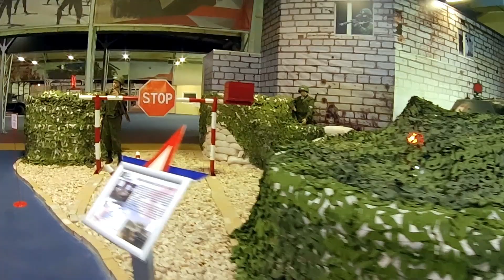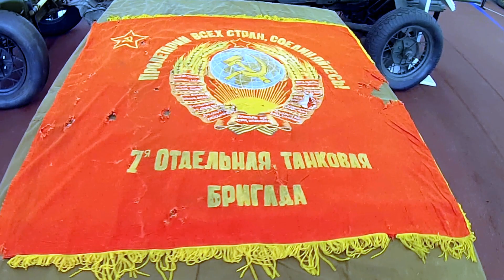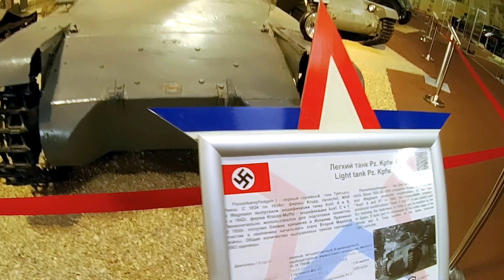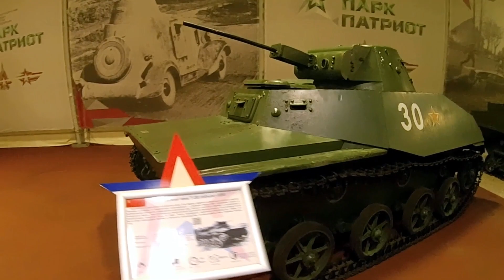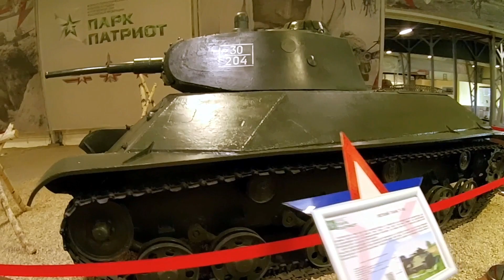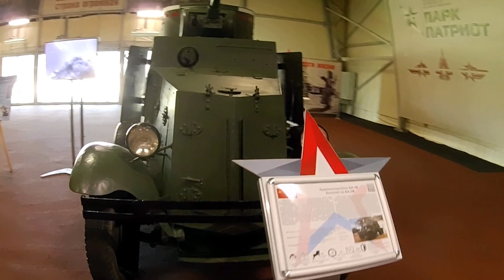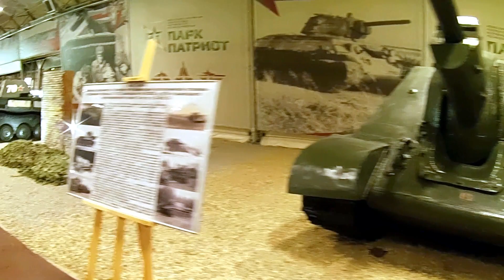Park Patriot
Tentokrát navštívíme s vámi muzejní a zbrojní komplex «Patriot» ve městě Kubinka.
Zde je největší sbírka zbraní v Rusku.
Konají se zde každoroční tanková-válečná soutěže pod názvem "Tankový biatlon", kam přicházejí všichni spojenci Ruska, zejména Čína a Indie, všechny bývalé republiky SSSR a mnoho dalších.
Nikde neuvidíte tolik detailní video jako teď. Stálo mě to mnoho hodin práce a přesto jsem nemohl natočit všechno. Nicméně, můžete jste uvidět větší část během 27 minut.
Připravte se a jdeme na to.

Toto video jde sdílet.
As promised, dear friends, I'm doing a job for you.
This time we will visit with you the museum and weapons complex "Patriot" in the Kubinka city.
Here is the largest collection of weapons in Russia.
There are annual tank competition under the name of "Tank biathlon", where all the allies of Russia, in particular China and India, all former republic of USSR, and many others.
You won't see as much detail video anywhere as you do now. It took me many hours of work and yet I couldn't film everything. However, you can see a larger portion within 27 minutes.
Get ready and let's go.

This video can be shared.